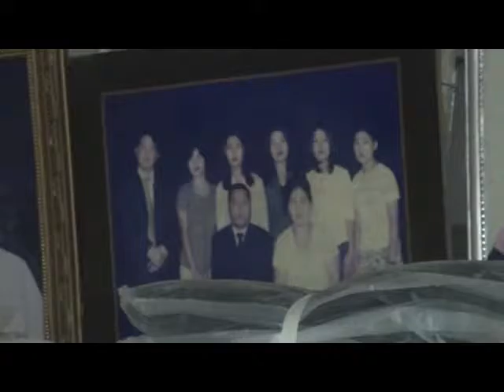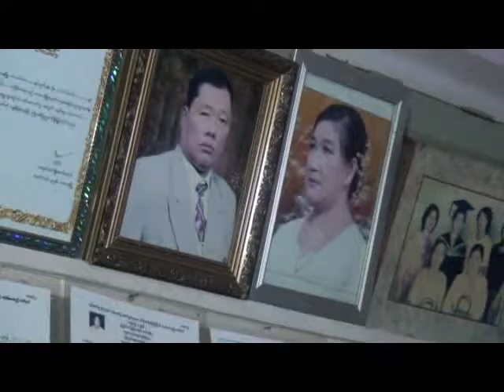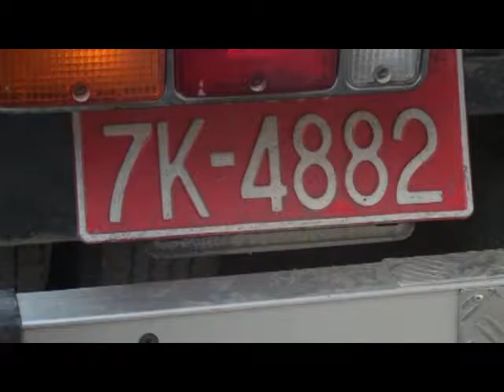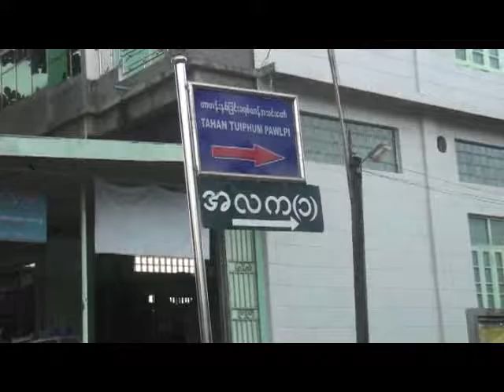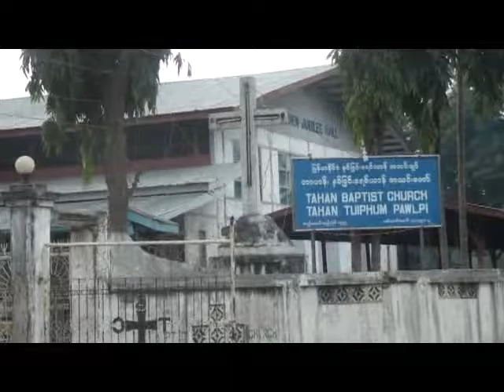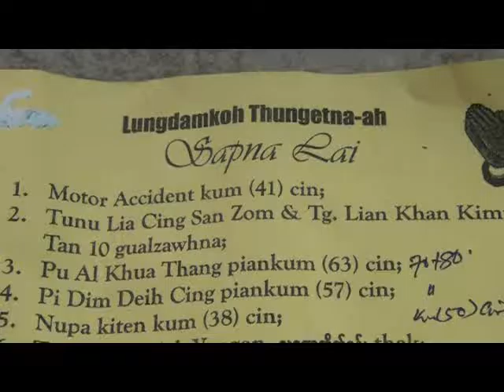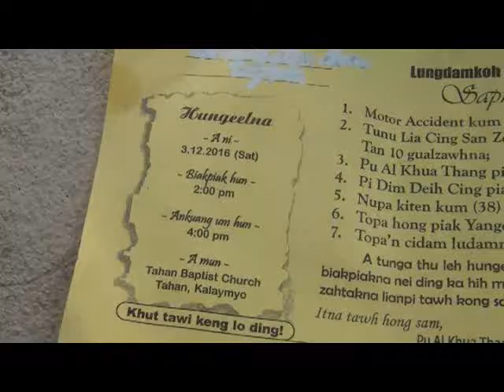Pu Al Khua Thang te innkuan lungdam koh biakpiakna 2016